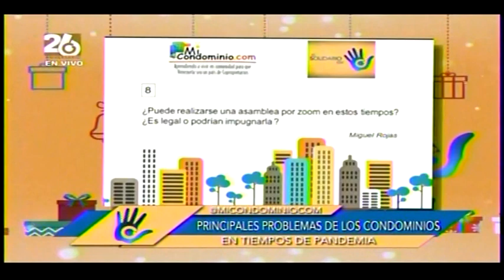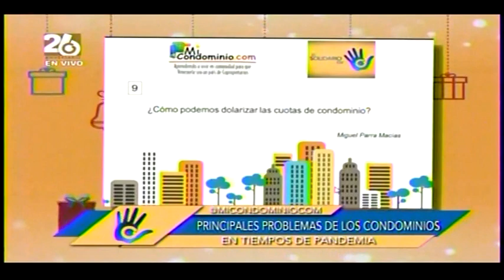¿Cobrar el condominio en dólares? ¿Cuanto pagar a la conserje? Elías Santana. Propiedad Horizontal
Segunda parte de la sección MiCondominio.com en El Solidario en Globovisión del miercoles 2 de diciembre de 2020. Respondiendo diversas preguntassobre dolarización, remuneración de la conserje y a dónde acudir para denunciar a una empresa administradora. y otras preguntas llegadas a conversación de Juan Eleazar Figallo con Elías Santana.
 Caracas,Venezuela. Globovision. Miercoles 2 de Diciembre de 2020